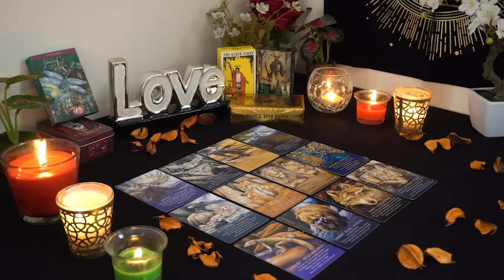PISCES💘 Soon, They Will Be Taking Action Towards You. They Care. Pisces Tarot Love Reading